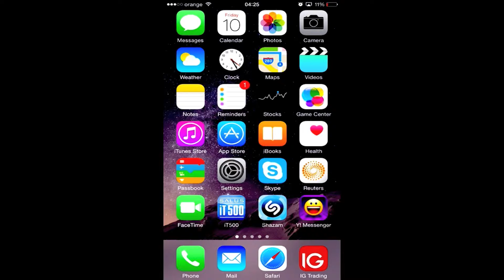iPhone: How to add a contact during a call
In this video i show you how to save a contact number while you’re on the iPhone with someone else (let’s say you are calling someone to get a phone number)